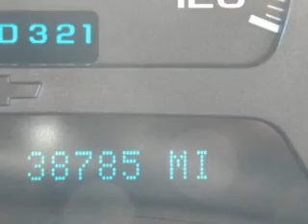2004 Chevrolet TrailBlazer - Poughkeepsie NY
Year: 2004
Make: Chevrolet
Model: TrailBlazer
Trim: LT Extended Sport Utility 4D
Engine: 6 cylinder 4.2 Liter
Transmission:
Color: Silverstone Metallic
Mileage: 38785
Address:
2023 South Road